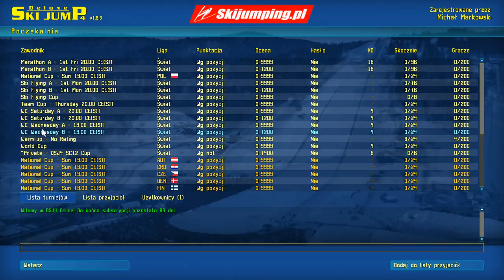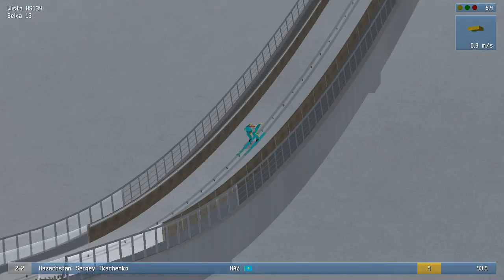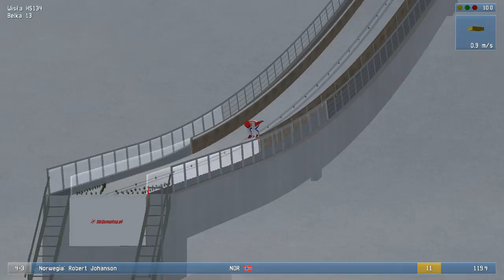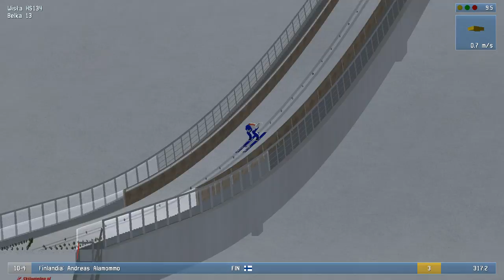Michał Markowski – transmisja na żywo